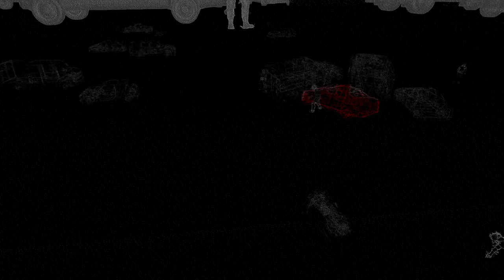piraté la Coit Tower Watch Dogs 2